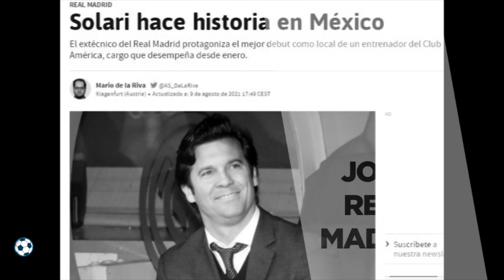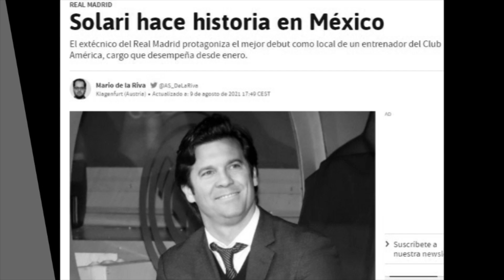Enhorabuena Solari | El ex técnico del R.Madrid triunfa en su nuevo equipo y bate récords